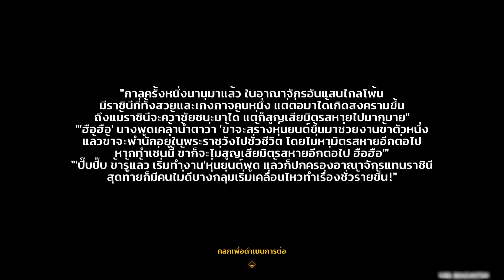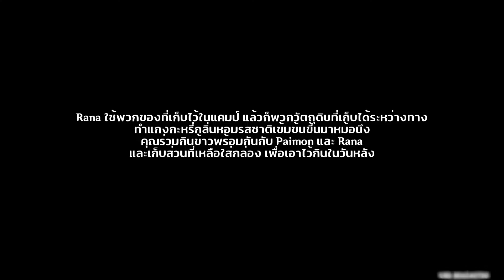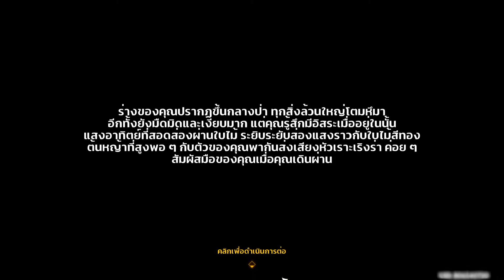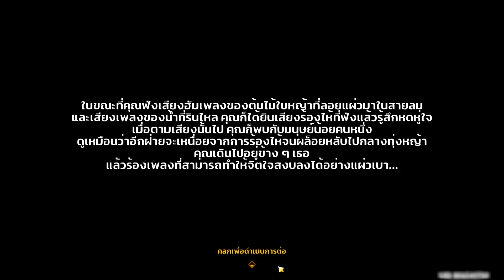เควสต์โลก Sumeru | ตำราอรัญญกา บทที่ 1 - การพบเจอสุดอัศจรรย์กลางผืนป่า